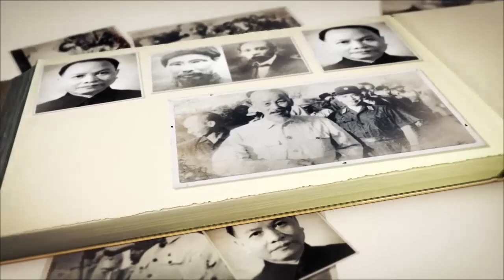Trần Nghệ Tông Và Vương Thất Nhà Trần Hội Binh Lật Đổ Dương Nhật Lễ, Khôi Phục Vương Nghiệp Họ Trần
Vua Trần Nghệ Tông

Trần Nghệ Tông có tên húy là Trần Phủ và Trần Thúc Minh là vị hoàng đế thứ 8 của nhà Trần. Ông ở ngôi 2 năm (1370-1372) thì nhường ngôi cho em trai là Trần Duệ Tông và ở ngôi Thái thượng hoàng hơn 20 năm (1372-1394). Ông cũng là trường hợp đầu tiên và duy nhất trong lịch sử phong kiến Việt Nam, tuy là Thái thượng hoàng nhưng chỉ là anh chứ không phải là cha của nhà vua như các bậc tiền triều khác.

Theo sách “Đại Việt sử ký toàn thư”, năm 1369, vua Trần Dụ Tông băng hà. Vì không có con nối ngôi nên Hiến Từ hoàng thái hậu đứng ra lựa chọn người kế vị và bà chọn cháu trai của mình, con trai người con lớn của bà là Cung Túc vương Trần Nguyên Dục, tên là Trần Nhật Lễ. Theo sử sách, Nhật Lễ vốn không phải là tông thất nhà Trần mà mẹ của Lễ là một đào hát, vợ của kép hát Dương Khương. Thị đã mang thai Lễ trước khi làm thiếp của Cung Túc vương.

► Đón xem những clip mới nhất bằng cách đăng ký:
► MỘT SỐ SERIES VIDEO HỮU ÍCH VỚI BẠN